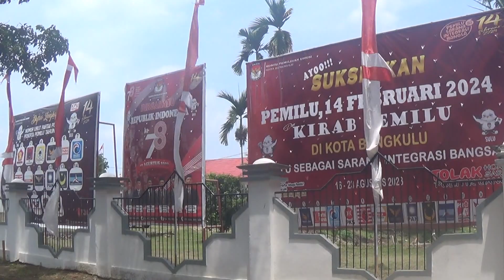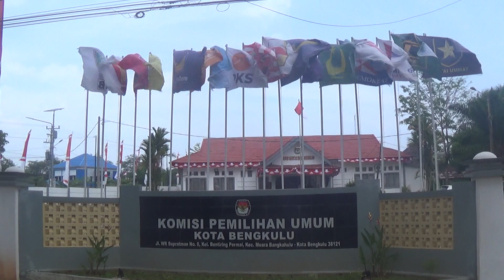Kondusifitas Diharap juga Terjadi saat Pelaksanaan Pilkada